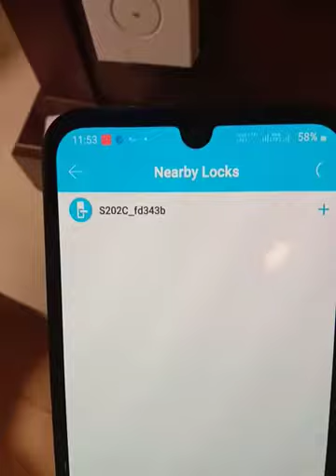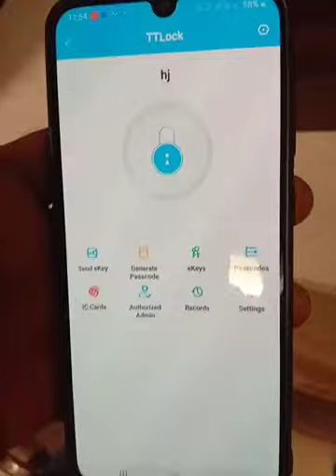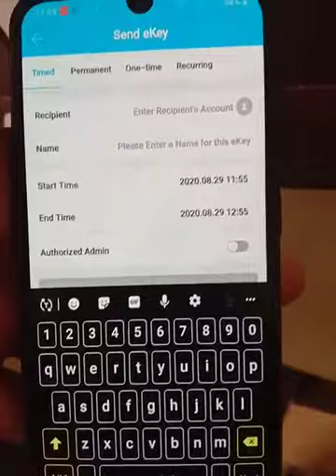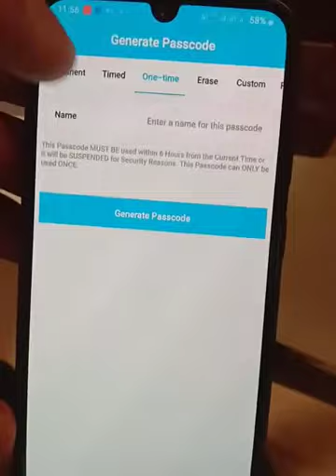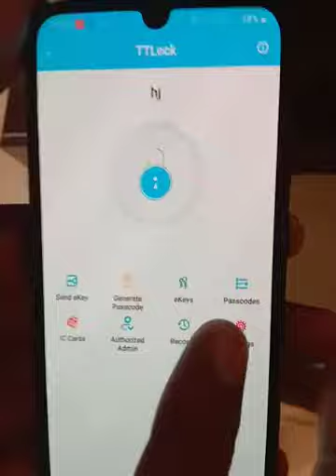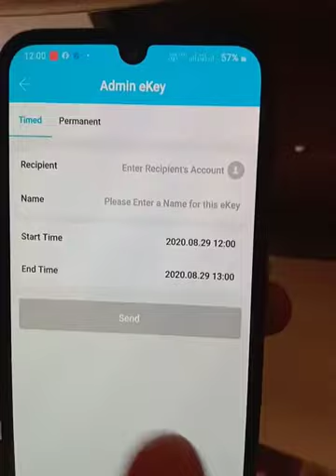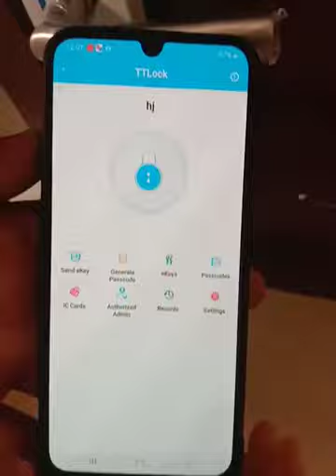Secureye Bluetooth Lock | S-BL100 | Mobile Application Configuration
Description : BLUETOOTH Apartment Lock